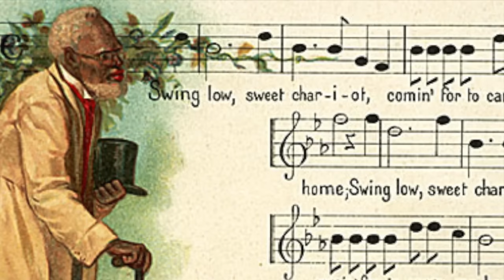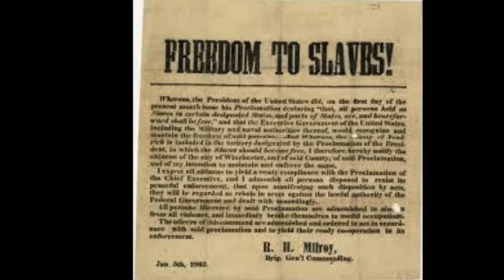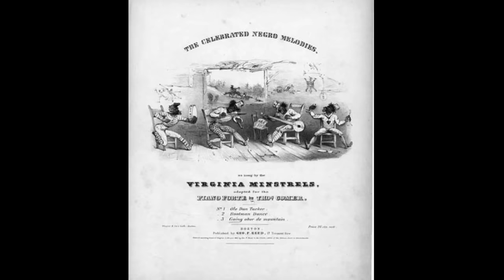African American Music: From Spirituals to Jazz and the Blues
a narrative documentary explaining the progression of African-American music.